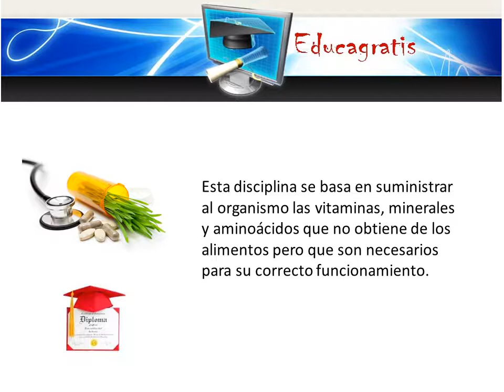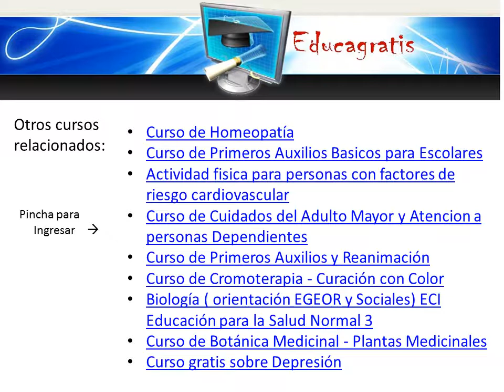Curso de Nutricion Ortomolecular